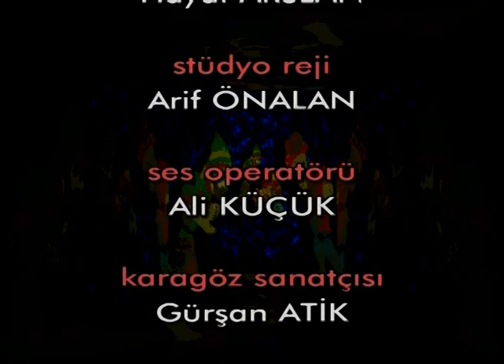Karagöz ve Hacivat - Trafik Kurallarını Öğreniyor - Çizgi Film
Karagöz ve Hacivat, geleneksel Türk Gösteri Sanatlarının en eskilerinden “Gölge Oyunu”nun en meşhurudur. Eğlenceli üslubuyla keyif veren, ilgi doğurarak verdiği bilgilerin kalıcılığını sağlayan bu oyun, unutulmaz nitelikleri ile halen önemli bir işlev görüyor. Büyüklerin dahi ilgi ile izlediği Karagöz ve Hacivat küçüklerin eğitim ve zihinsel gelişimine halen önemli katkılar sağlamaktadır. Bu videoda çocuklara hayata ilişkin birçok bilgiyi eğlenceli bir şekilde sunuyor.

hacivat,
karagöz,
çizgi film,
çocuklar için,
çocuk videoları,
davranış eğitimi,
ahlak eğitimi,